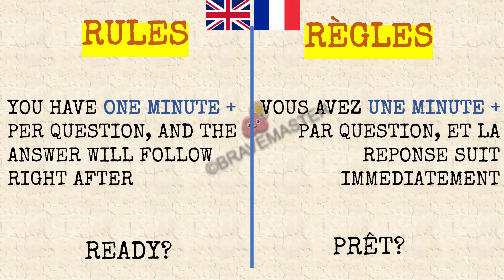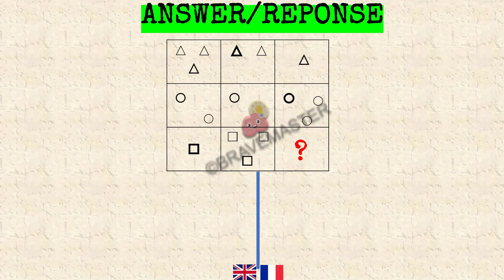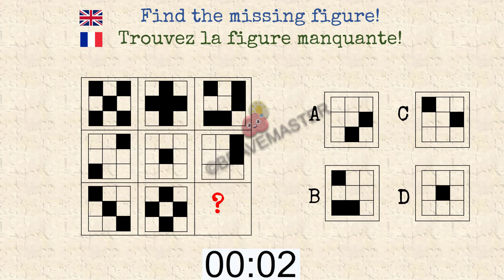The Best IQ And Psychometric Tests | Les Meilleurs Tests De QI Et De Psychotechnique | (53)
🤔Les Meilleurs Tests De QI Et De Psychotechnique de 2021 et 2022, 53 | The Best IQ And Psychometric Tests bests of the years 2021 and 2022, 53

SOLVE these IQ and psychometric tests and you are ready for any recruitment entry tests.
RESOUDS ces tests de QI et de psychotechnique, et tu es prêt(e)s pour tout test d'entrée, ou aux recruitements.